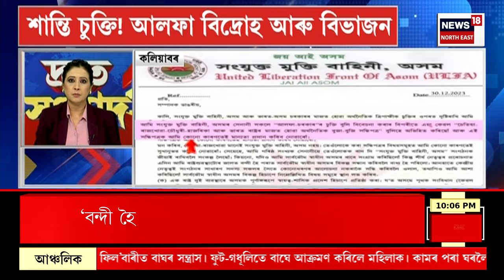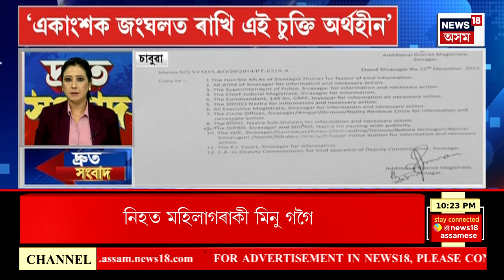SPEED NEWS : ৪দিনে ৰহস্যৰ আৱৰ্তত মহানগৰীৰ বৰাগাঁৱৰ পিতৃ-কন্যাৰ মৃত্যুৰ ঘটনা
* ভালুকপুঙত জীয়াভৰলী নদীত সন্ধানহীন গুৱাহাটীৰ যুৱকৰ মৃতদেহ উদ্ধাৰ
* মহানগৰীৰ ধাৰাপুৰত পথ দুৰ্ঘটনাত আহত এজনৰ মৃত্যু